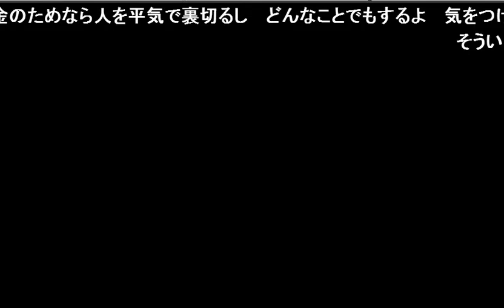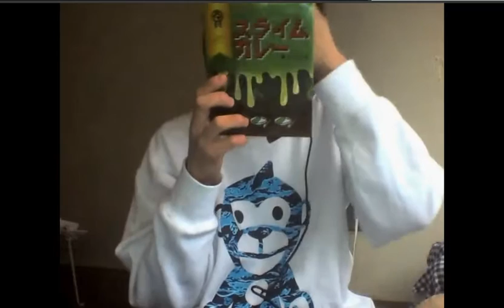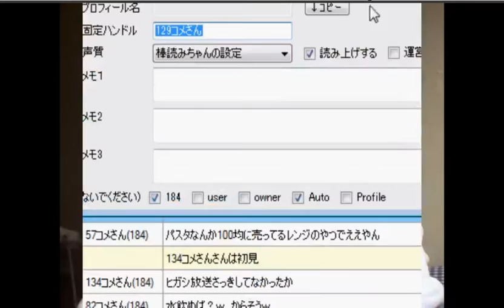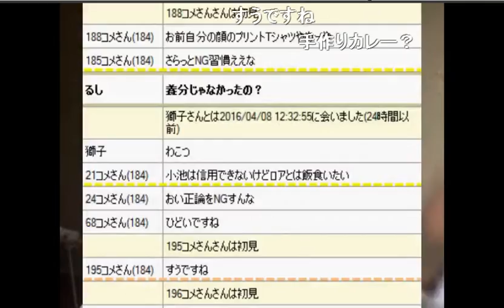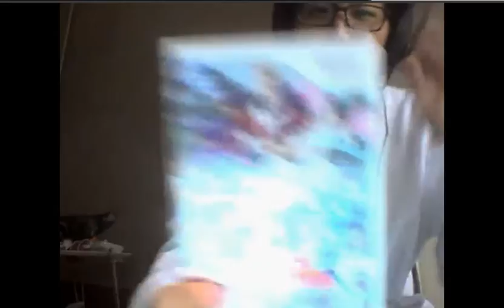20160412 ロアのお昼ご飯 スライムカレーどくけし味